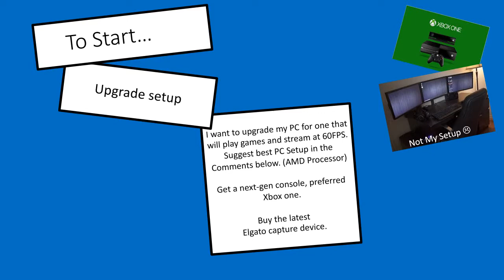Q&A ||||Plans for 2015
Im back and telling you within this video what my key plans for 2015 are!